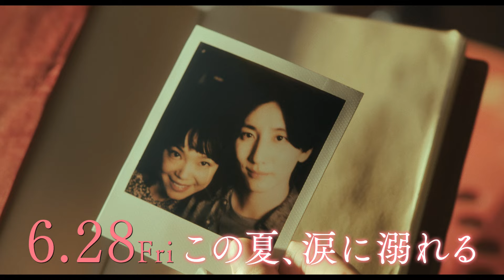映画『言えない秘密』TVスポット【6月28日（金）全国ロードショー】